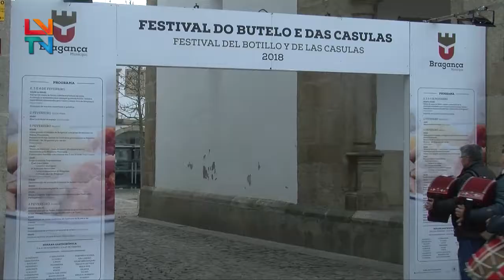Apresentação do Festival do Butelo e das Casulas e do Carnaval dos Caretos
O tradicional Festival do Butelo e das Casulas e do Carnaval dos Caretos realiza-se já nos dias 1 a 3 e 6 de março, na cidade de Bragança.